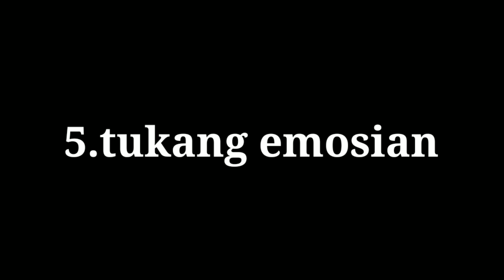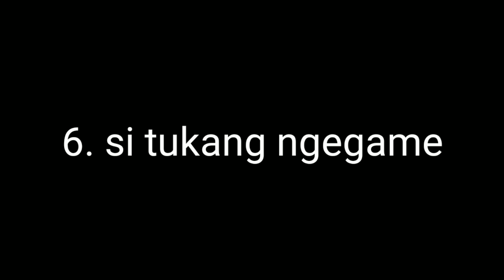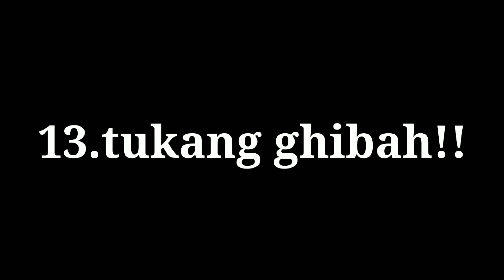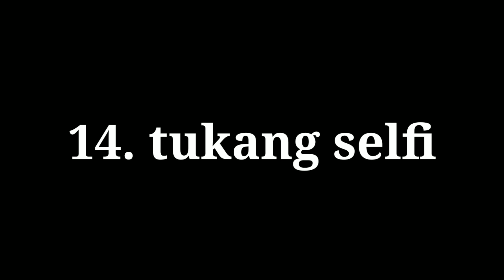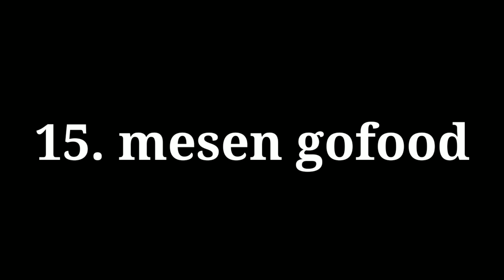15 TIPE TIPE ORANG DIRUMAH AJA!!! WAJIB DITONTON NIH..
Yuk gaes ditonton terus yahh..